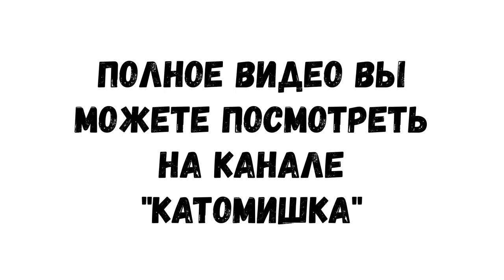ТРЕЙЛЕР челленджа НЕ МОРГНИ и НЕ ДРОГНИ/Мир Кати Миши with Катомишка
Это трейлер челленджа НЕ МОРГНИ И НЕ ДРОГНИ, а полное видео которое вы можете посмотреть на канале Катомишка.
Катя и Миша соревнуются в челлендже не моргни и не дрогни.
Каждое задание имеет свой уровень сложности, задача игроков не моргнуть и не дрогнуть когда предмет либо создаёт внезапный громкий звук или предмет надвигается на игрока.

Кто моргнет меньше всех тот соответственно и победил. Победитель в конце челленджа при подсчёте очков награждатеся призом который подготовил ему оператор.